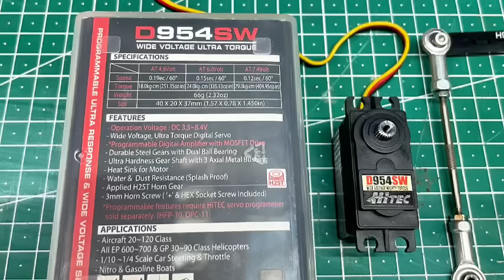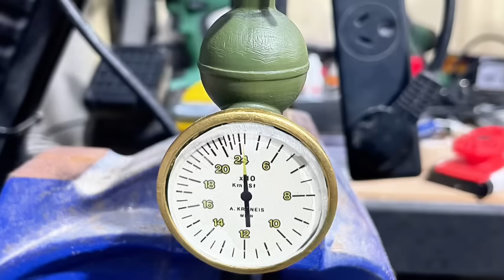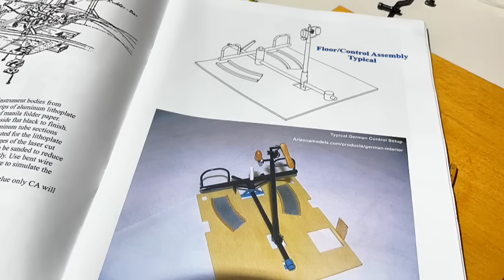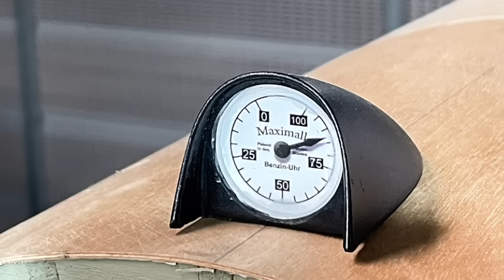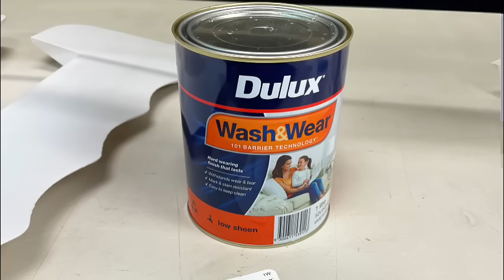Balsa USA 1/3 Scale Fokker D.VII Pt 6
This is a Balsa USA 1/3 Scale Fokker D.VII and is my first attempt at building a multi wing WW1 RC plane. I’m no expert and I’m learning as I go and enjoying the process of learning new skills, techniques and celebrating the love of model aviation. Join me for the journey.

@JustRC, @balsausa, @arizonamodels, radioncontrolledmodel, scalemodelbuilding @justrc_1 scalemodelbuilding rcplane fokkerd7 fokkerd7build fokkerDVii fokkerDVii Build